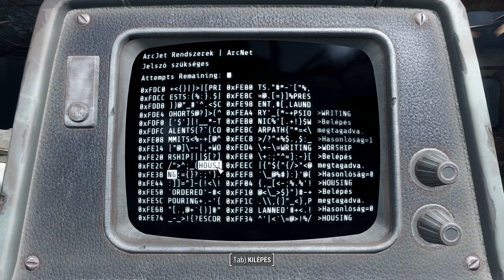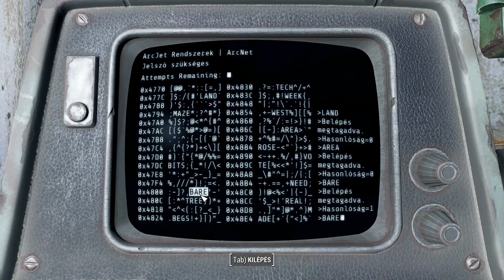Fallout 4: Game of the Year Edition / Hun / 05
#  Tűztámogatás
#  Fegyverbe szólít